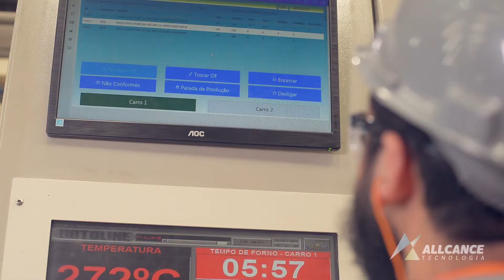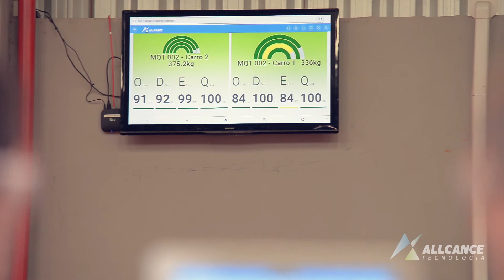Allcance - Vídeo de Apresentação do MES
Criação: Agência Gallo
Produção: GALLOFILM Produtora

Cliente: Allcance Tecnologia
Ano: 2019
Captação: Max Cenci